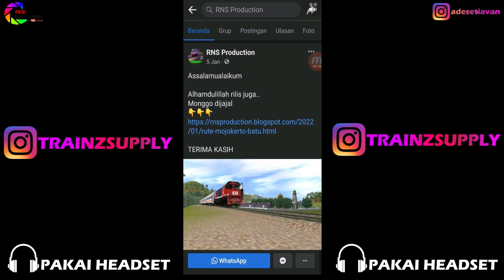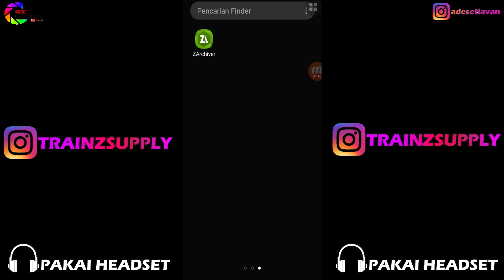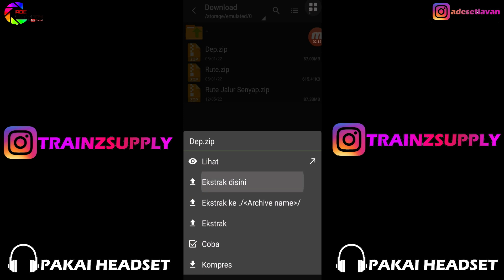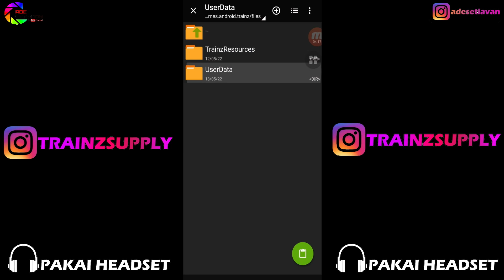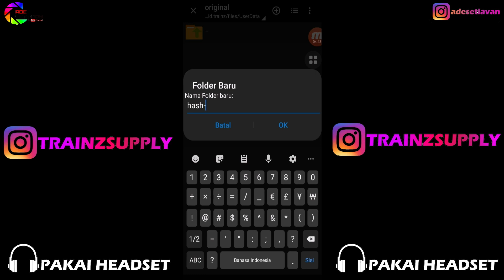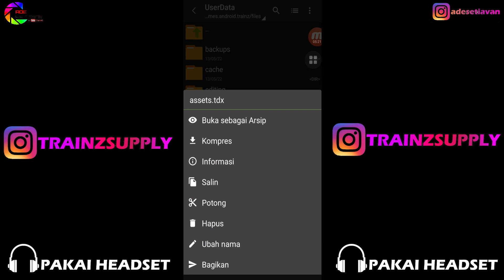Rute Mojokerto Ke Batu Trainz Simulator Android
YUK CUY MULAI SEKARANG HARGAILAH PARA KREATOR PEMBUAT ADD ONS TRAINZ SIMULATOR ANDROID ATAU PC. DENGAN TIDAK BAJAK ADD ONS YANG BAYAR.